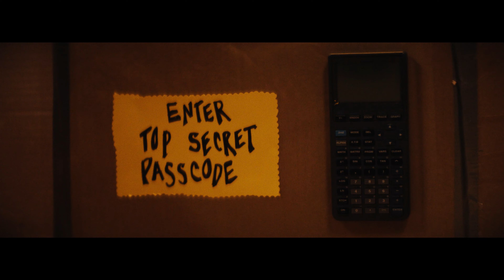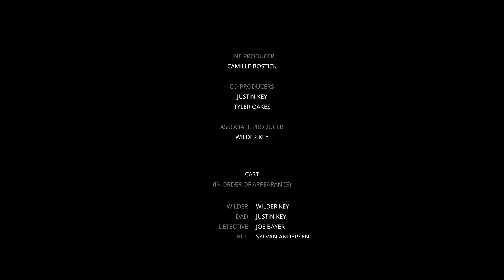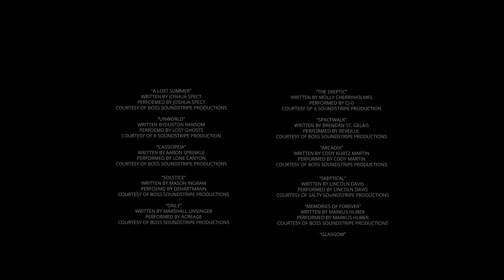The Expectations of Being Seven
The Expectations of Being Seven : Short Film
The imagination of a seven year old can get out of hand. Created by and introducing Wilder Key the film follows a young boy as his dreams become reality, getting he and his dad lost through time and space.

Starring Wilder Key
Directed By Justin Key
Cinematographer, Tyler Oaks
Producer (s), Camille Bostick, Justin Key, Tyler Oaks